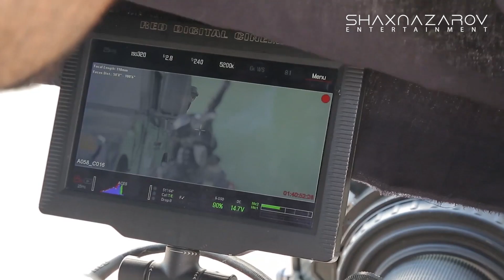101-REYS BACKSTAGE #3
SSENARIY MUALLIFI VA POSTANOVKACHI REJISSYOR : AKROM SHAXNAZAROV
POSTANOVKACHI RASSOM : ALISHER TO'LABOYEV
POSTANOVKACHI OPERATOR : DILMUROD TURDIBOYEV
REJISSYOR : GO'ZAL YUSUPOVA
LIBOSLAR BO'YICHA RASSOM : SHAHNOZA ABDULLOJONOVA
MONTAJ USTASI : XURSHID ALIXO'JAYEV
KOMPOZITOR : MUINZODA
MUSIQA MIKSING INJENER : JAMSHID QOSIMOV
IJROCHI PRODYUSER : AZIZBEK QURBONOV
BADIIY RAHBAR : ERKIN A'ZAM
BOSH PRODYUSER : FIRDAVS ABDUXOLIQOV

FILM 4 YIL DAVOMIDA SURATGA OLINGAN, BU FILMGA 500 DAN ORTIQ INSONLARNING MEHNATI SINGAN. SHU VAQT MOBAYNIDA BIZ BILAN BIRGALIKDA YELKAMA-YELKA TURGAN BARCHAGA O'Z MINNATDORCHILIGIMIZNI BILDIRAMIZ!!!